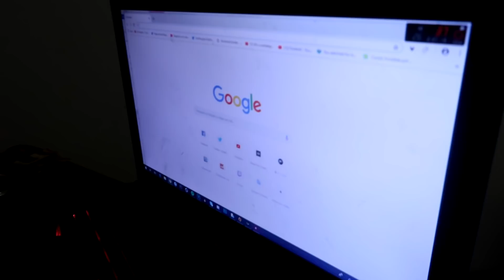DESAFIO DO PAUSE COM A CRUSH!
•Código para ganhar moedas: EQ93073